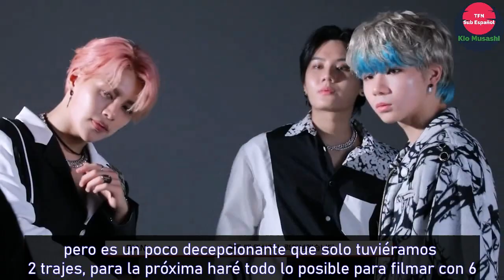[TFN_Drive] Detrás de escenas de la sesión de fotos conceptuales de Before Sunrise Part.4